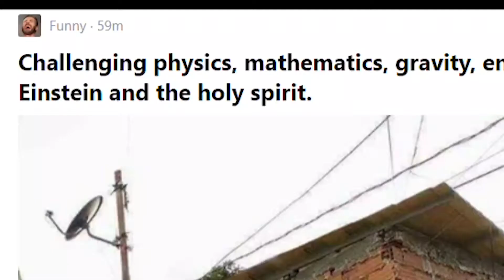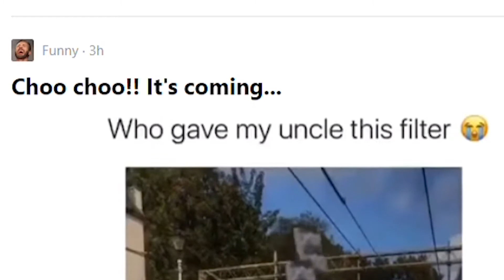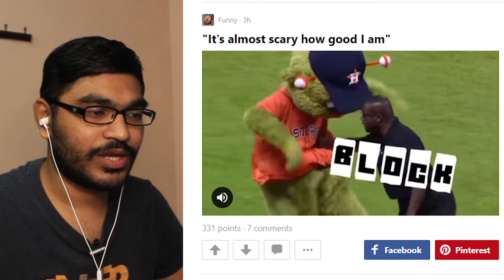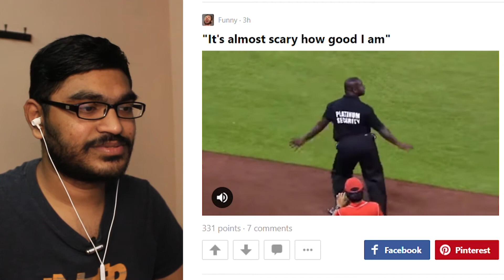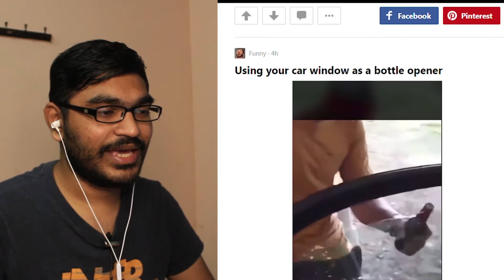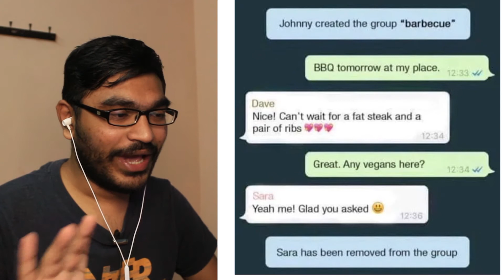let's check out 9gag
camera (in)
tripod (in)
lights (in)